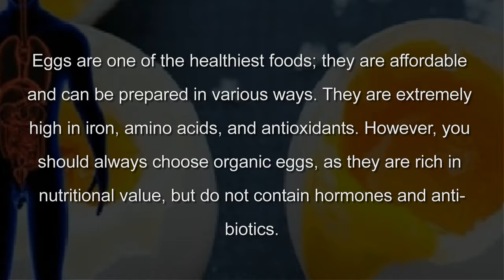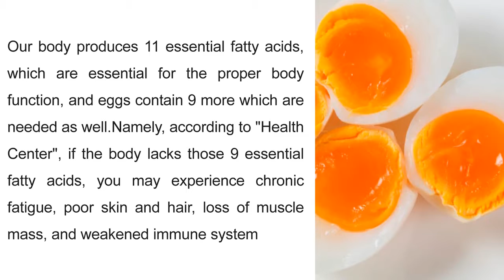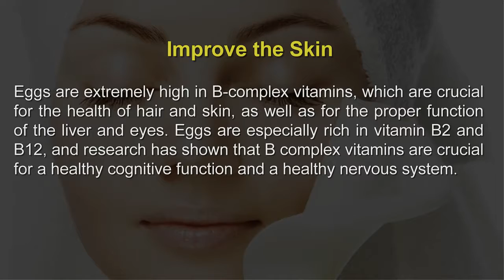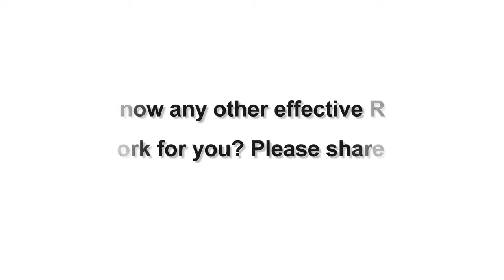Health Benefits of Eating Eggs Daily in your Meal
Health Benifits of Eating Eggs Daily in your Meal